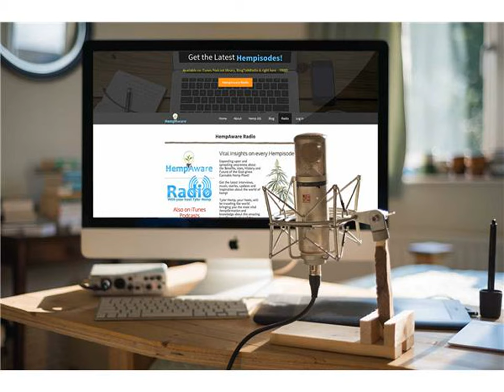Let's Go to NoCo Hemp Expo! An interview with Creator Morris Beegle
If you haven't heard of the BIGGEST Hemp Expo in the United States, or even if you have, check out this awesome interview with Morris Beegle.

Discover what inspired Morris to start this, and all the AMAZING benefits and features you will get when you attend this spectacular event!

Morris is the founder of Colorado Hemp Company, and Tree Free Hemp Company as well!

If you have a hemp company or want to get involved in the hemp industry you HAVE TO BE HERE!